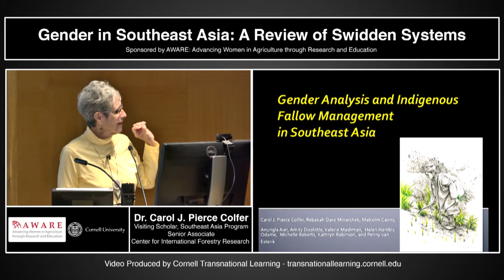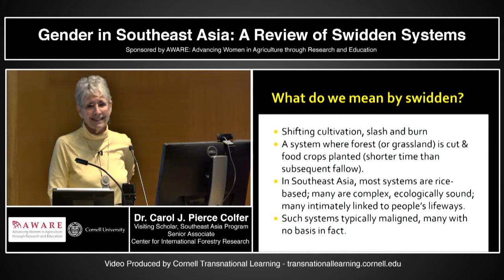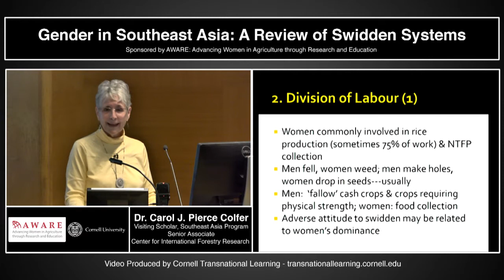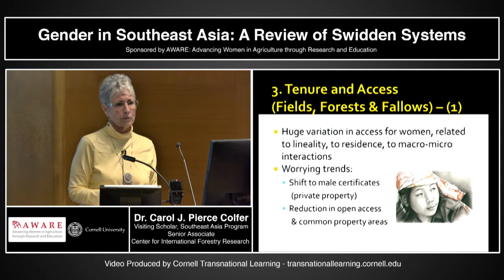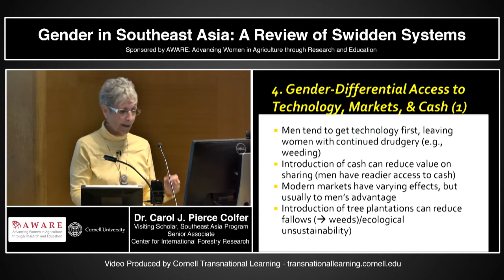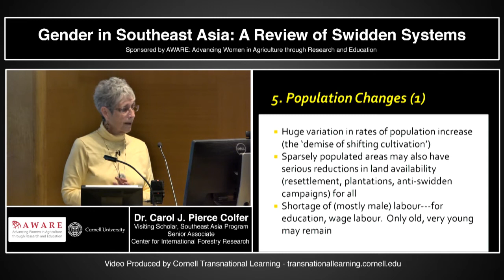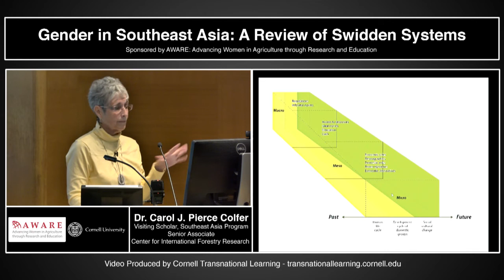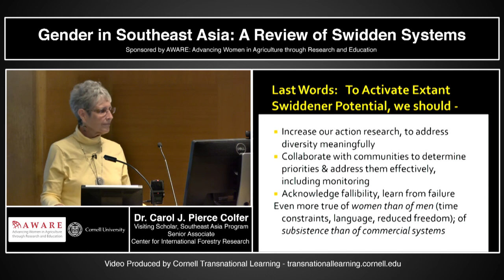Dr. Carol Colfer - Gender in Southeast Asia: A Review of Swidden Systems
Recorded on September 23rd, 2013 - Dr Carol Colfer is a visiting scholar with the Southeast Asia Program at Cornell and a senior associate at the Center for International Forestry Research (CIFOR) in Bogor, Indonesia. She also is the book review editor forAgriculture and Human Values. Colfer currently is synthesizing the gender information contained in 120 papers focused on swidden-fallow sysystems (or shifting cultivation systems). The results will be published in a book titled A Growing Forest of Voices (edited by Malcolm Cairns).